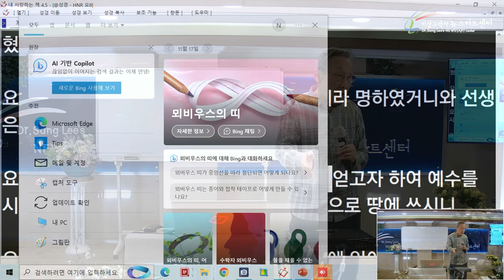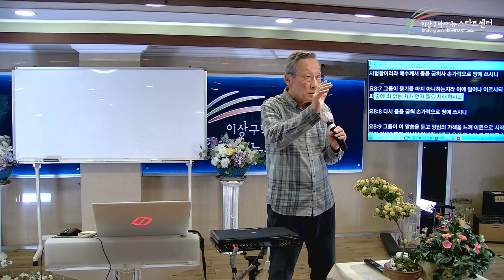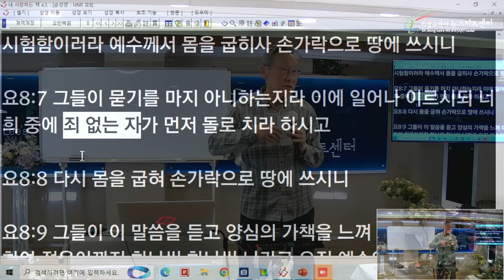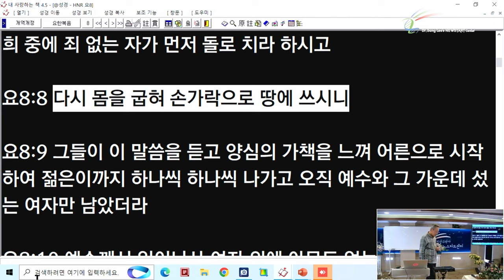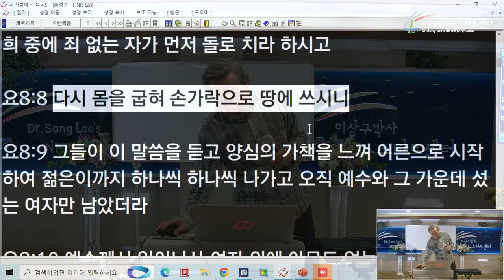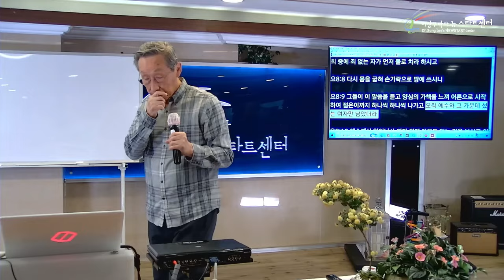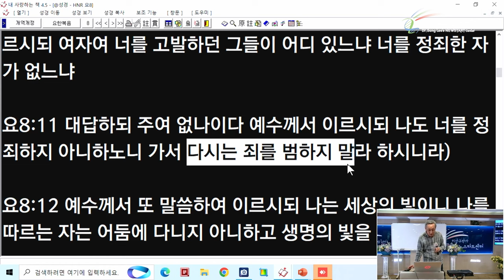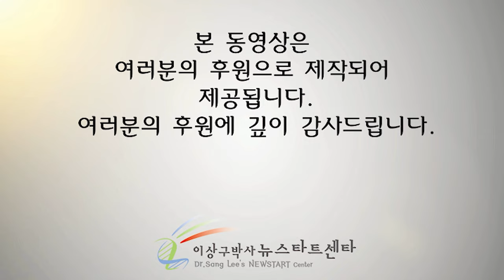[뉴스타트 성경강의 12강] 죄 없는 자란?